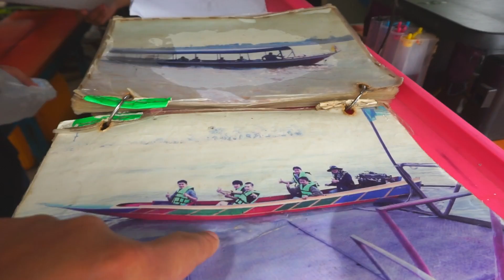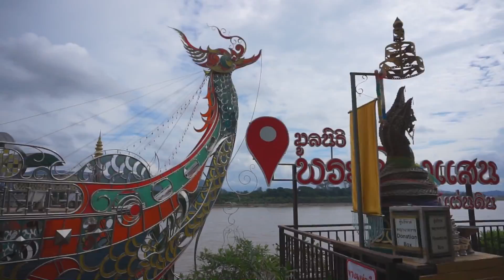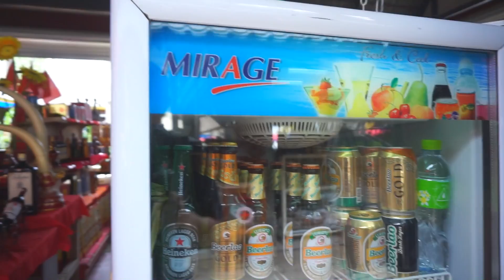นั่งเรือชิมเบียร์ลาว เที่ยวสามเหลี่ยมทองคำ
ขอบคุณที่รับชมครับ ฝากกด Subscribe กดติดตาม เพื่อเป็นกำลังใจในการทำคลิปด้วยนะครับ
เพจคนบนดอย